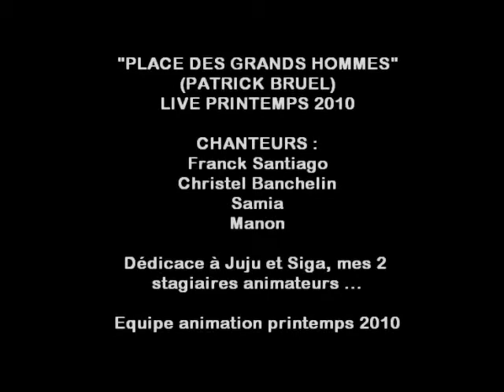"Place des grands hommes" (Patrick Bruel) en live par l'équipe d'animation Printemps 2010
Soirée d'adieu pour mes 2 stagiaires animateurs Siga et Juju